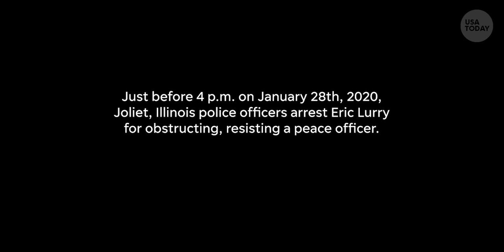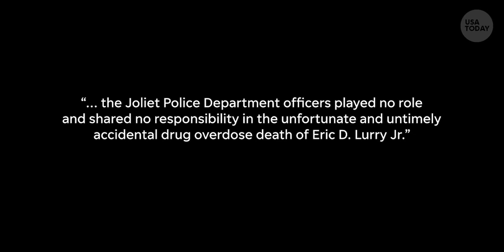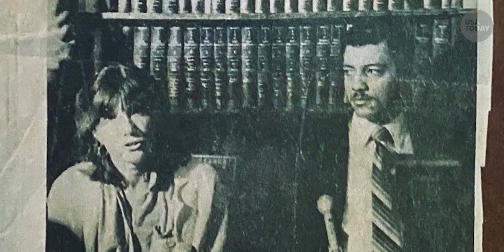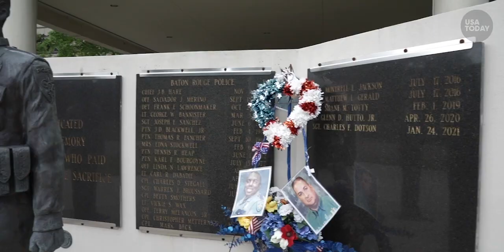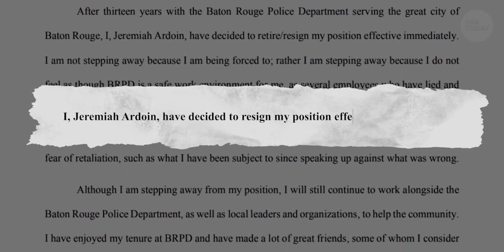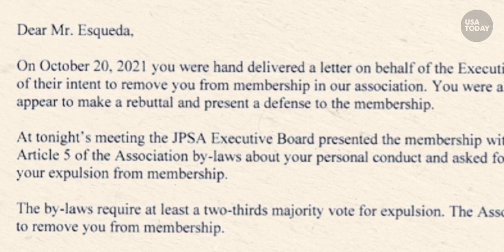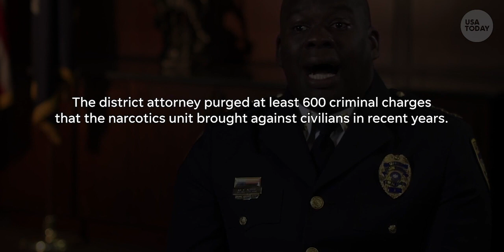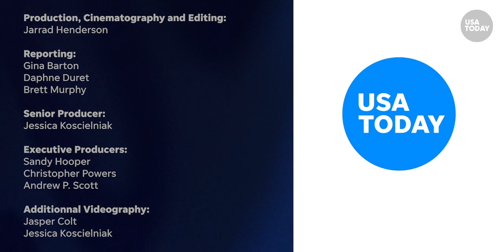Behind the Blue Wall of Silence: How law enforcement punishes its whistleblowers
USA TODAY set out to establish the extent of the blue wall of silence and its impact on the officers who have defied it.